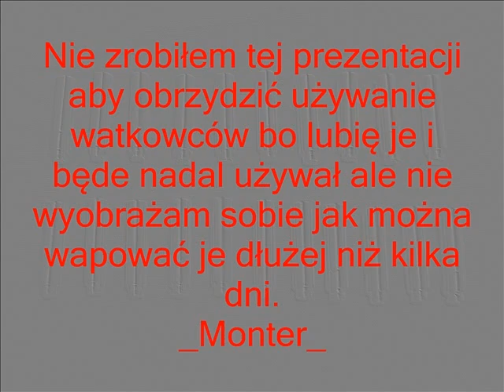Kartomizery Soft Tip po kilku dniach wapowania-od środka.